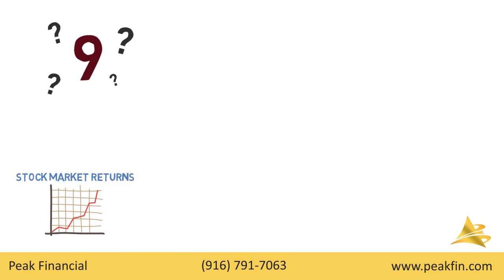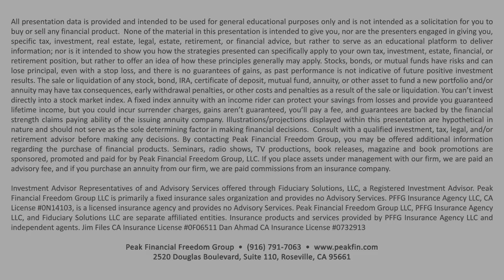The Million Dollar Seminar- It’s Your Money, It’s Time You Learned The Truth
Peak Financial Freedom Group

Many retirees are confused and worried about how to achieve retirement success, so, we created a seminar to teach you the truth about:

-The 9 key questions to answer for a secure retirement.
-Actual stock market returns.
-Your beautiful pie-chart portfolio.
-Stock market risk and how to reduce it.
-The total fees you pay both direct and indirect – those nasty hidden costs.
-Safe income withdrawal rates.
-Your ability to actually control your money by allocating assets for retirement success.
-Eliminating your fear of running out of money by creating guaranteed lifetime income.
-The necessity of having a comprehensive written retirement income plan.

After attending our seminar, the overwhelming majority of people feel 2 things:
They’re thankful for receiving information that can change their lives for the better and they wish they’d gotten this information years ago.

If you want to learn the most important things you need to know to plan for a secure retirement, be sure to attend the event you signed up for. If you haven’t signed up yet, call us.

Investment Advisor Representatives of and Advisory Services offered through Fiduciary Solutions, LLC, a Registered Investment Advisor. Peak Financial Freedom Group LLC is primarily a fixed insurance sales organization and provides no Advisory Services. PFFG Insurance Agency LLC, CA License 0N14103, is a licensed insurance agency and provides no Advisory Services. Insurance products and services provided by PFFG Insurance Agency LLC and independent agents. Jim Files CA Insurance License 0F06511 Dan Ahmad CA Insurance License #0732913